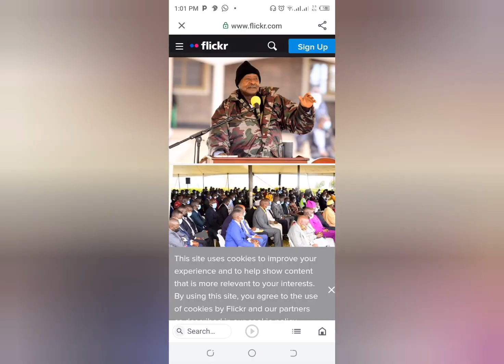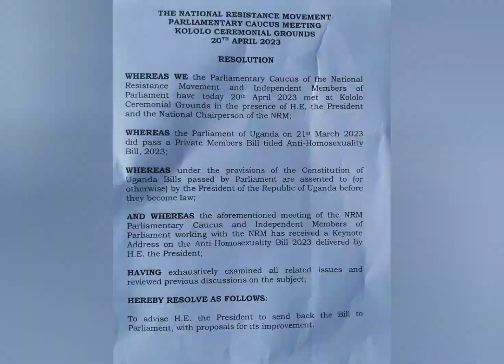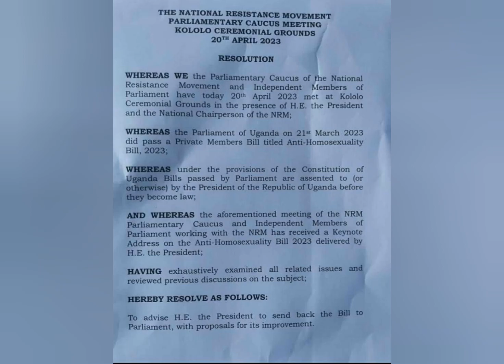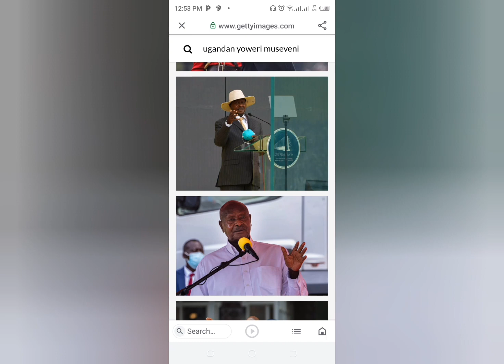HOMOSEXUALITY IN UGANDA|PRESIDENT MUSEVENI IS READY TO SIGN THE ANTI-HOMOSEXUALITY BILL INTO LAW!